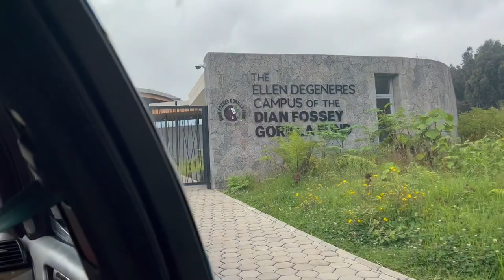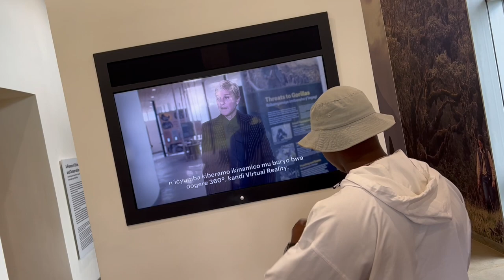3 PLACES YOU SHOULD VISIT IN MUSANZE RWANDA